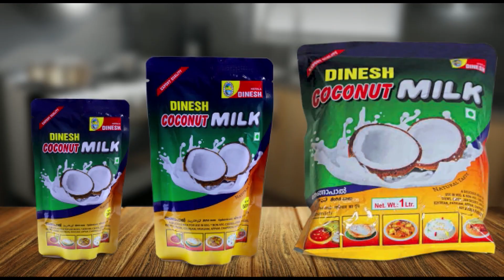G.U.P.S PUDUKKAI NILESHWAR | DIST. SCHOOL KALOLSAVAM 2022 CHAYOTH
SANSKRITHOTSAVAM - U.P
GADHYA PARAYANAM - 1st A GRADE
PADYOCHARANAM - 1st A GRADE
GAANALAPANAM - 1st A GRADE